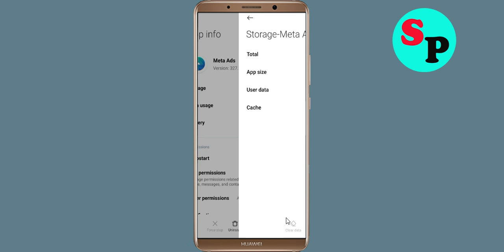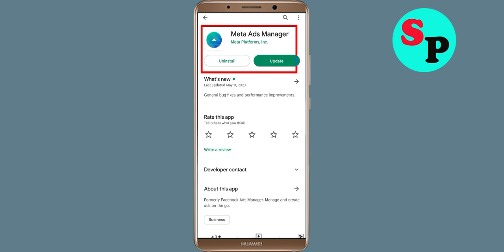How To Fix Meta Ads Manager App Oops Something Went Wrong Please Try Again Later Error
Hello Friends in this video tutorial, i am going to show you how to Fix Meta Ads Manager App Oops Something Went Wrong Error Please Try Again Later or Fix Meta Ads Manager App Retry Problem. If you are facing same problem in your android mobile then it will help you a lot.

b). Confirm if the Meta Ads Manager App Server Is Working or not. ...
c). Login Through Meta Ads Manager App and clear cache and clear data. ...
d). Uninstall then Reinstall the Meta Ads Manager App from google playstore. ..